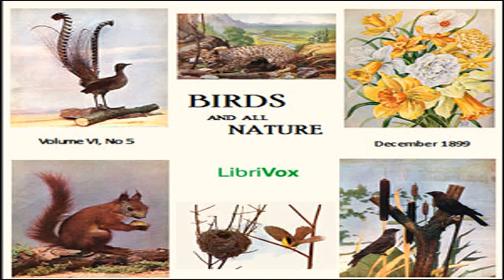Birds and All Nature, Vol. VI, No 5, December 1899 by VARIOUS read by Various | Full Audio Book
Birds and All Nature, Vol. VI, No 5, December 1899 by VARIOUS ( - )
Genre(s): Nature

Read by: BettyB, tovarisch, Lazlo, Larry Wilson, Kangaroo, Availle in English

Chapters:
00:00:00 - 01 - The Tramps of Birdland
00:09:20 - 02 - The Narcissus
00:13:42 - 03 - Fashion's Clamor
00:18:22 - 04 - Coca
00:28:46 - 05 - Our Native Woods
00:35:30 - 06 - Bird Worth Its Weight in Gold
00:38:21 - 07 - The Red-Tailed Hawk
00:43:09 - 08 - A Transplanting
00:55:15 - 09 - Two Bird Lovers
00:57:05 - 10 - Winter Time
00:58:37 - 11 - The Maryland Yellow-Throat
01:01:23 - 12 - Bob-o-link
01:03:02 - 13 - A Study of the Color Photograph
01:08:51 - 14 - The Pileated Woodpecker
01:11:16 - 15 - The Lyre-Bird
01:15:24 - 16 - Robert and Peepsy - The Twins
01:30:30 - 17 - The Cowbird
01:38:26 - 18 - The Legend of Saint Silverus
01:41:09 - 19 - Birds Gathered His Almond Crop
01:42:55 - 20 - Stories from Birdland
01:47:35 - 21 - December
01:49:06 - 22 - The Wild Cat
01:56:34 - 23 - Christmas Once is Christmas Still
01:58:07 - 24 - The European Squirrel
02:07:33 - 25 - 'In Orders Gray'

'Birds and All Nature' was a monthly publication of the Nature Study Publishing Company of Chicago. It includes short poems and brief descriptions of birds, animals and other natural subjects with accompanying color plates. The magazine was published from 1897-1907 under the various titles, 'Birds,' 'Birds and all Nature,' 'Nature and Art' and 'Birds and Nature.'   - Summary by J. M. Smallheer